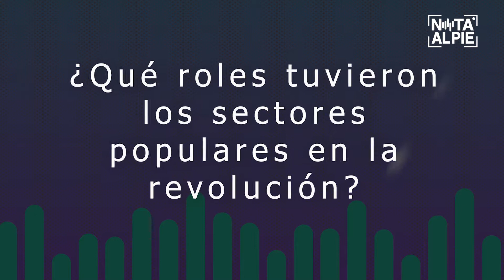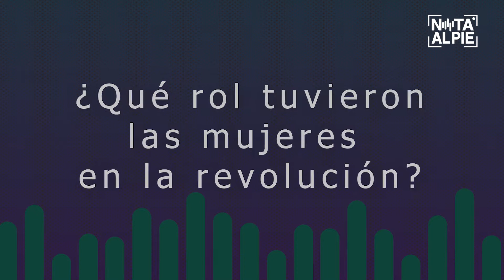25 de Mayo- Segunda Parte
Nota al Pie habló con Gabriel Di Meglio ,historiador, investigador del CONICET y director del Museo histórico Nacional. Quien nos cuenta por qué se conmemora el 25 de Mayo🔵⚪🔵